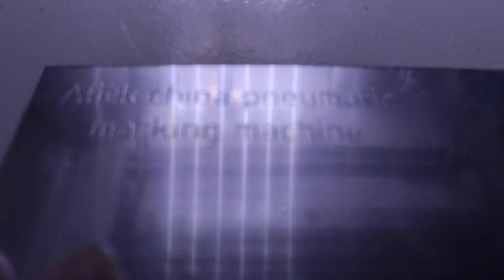china desktop pneumatic dot peen pin marking machine for nameplate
This portable pneumatic model with touch screen control  can mark VIN code,Chassis number,nameplate etc.It will be packaged in one wooden case,gross weight 25kgs,size of package:45*50*50cm,most of our clients like to transport this machine by DHL or TNT express company,Pls send us your detailed destination address,DDU price will be sent to you soonest.